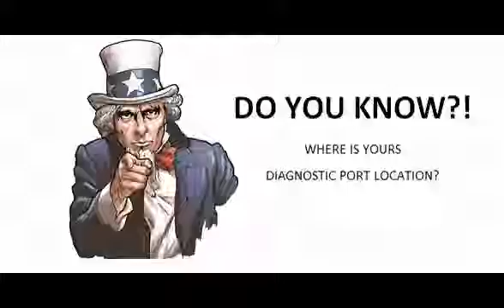Audi A5 2007 07 Diagnostic Obd Port Connector Socket Location Obd2 Dlc Data Link 68